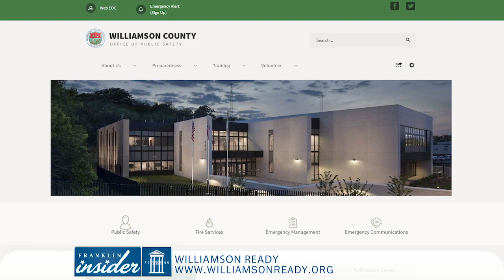Franklin Insider: Franklin and Williamson County Weather Preps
FRANKLIN INSIDER: The threat of bad weather and flooding is in the forecast. Hear how city and county emergency officials are preparing, and learn about a new alert program called Williamson Ready